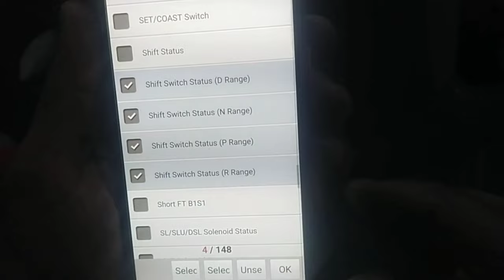Toyota Corolla altas transmission issues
Published
27/2/24
Toyota Corolla altas transmission issues is gare my transmission ka code a Raha ta reverse gair my ok Hy d gare my gare move Nahe Karte gare shifter or connecter ka issues ta